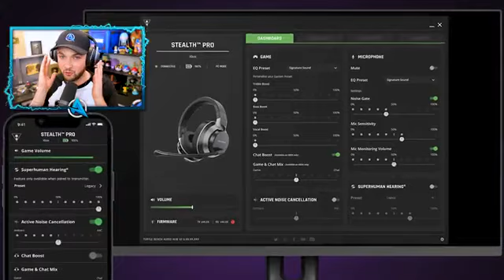Fortnite CHAPTER 1 is RETURNING!.